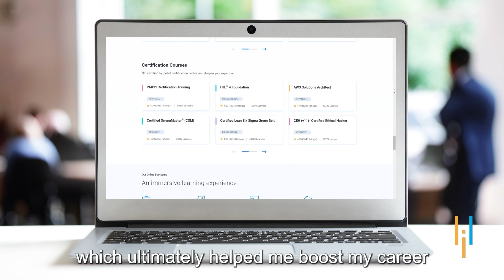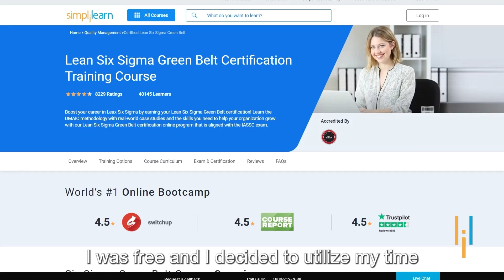Simplilearn Review | Meet Maria | A Chemical Engineer at a Top Cosmetic Company Thanks to Upskilling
Maria upskilled herself with Lean Six Sigma Green Belt Certification Training Course by Simplilearn!! Listen to her success story in her own words.

I am a chemical engineering graduate. I was already a processing engineer at my previous job at Sugaright. I realized I was lacking certain skills, and one of them was lean six sigma, which is very useful, and it is necessary to survive in the industry. It is something that we chemical engineers use when it comes to quality control and management. I wanted the certification and wanted to put that on my resume since I was also looking for a better opportunity in a big city. New York is a hub of opportunities, and I wanted to shift there. My previous job was in Philadelphia. In 2020, I decided to upskill myself. Also, I had already left my previous job and had time to upskill.

I was looking for a course, but since we were in the middle of a pandemic, I couldn’t take any offline courses. I was looking for an online course instead. I was doing my research, and I found out that Simplilearn has a lot of live classes as well as self-learning videos which I thought might be useful for me. Also, the self-learning videos allowed me to learn at my own pace, which I wanted to do.
My experience was amazing. We had excel classes towards the end which was really helpful since we use it a lot at work. There were worksheets and projects which helped me get a sense of how it is used in real life.

As mentioned above, I left my job in August 2020 due to the pandemic, and also there were some personal issues. I got my Lean Management certification in December 2020, and in January 2021, I was hired by L’Oreal as a Chemical Engineer Demi Grand that too with a 20% salary hike. I got the Lean Six Sigma Green Belt certification in March 2021.

And I have been able to apply my knowledge to my job very well. We at L’Oreal have new products coming in all the time. The process from the commencement of a project to the final delivery of the product is long. There are steps like quality control in between. I am in the research & development and innovation wing of the company, where Lean Six Sigma is very helpful.

We have to ensure that there is no difference between the process of products. Also, I was able to solve a key problem here. There used to be some logistical problems initially. Since so many products were coming in, we had problems with organizing the space. I learned 5S during the course, which is a Japanese way of sorting things out. So, I also used it here to organize the whole process.

🔥Explore Lean Six Sigma Green Belt Certification Training Course by Simplilearn

About Lean Six Sigma Green Belt Certification Training Course:
Boost your career in Leax Six Sigma by earning your Lean Six Sigma Green Belt certification! Learn the DMAIC methodology with real-world case studies and the skills you need to help your organization grow with our Lean Six Sigma Green Belt certification online program that is aligned with the IASSC exam.

✅ Key Features
- 35 PDUs offered
- 4 simulation test papers, 4 real-life projects
- Aligned to IASSC

✅ Skills Covered
- Implement Lean Six Sigma projects
- Project Management
- Measurement System Analysis
- Data Analysis
- Lean Principles
- Hypothesis Testing
- Process Analysis
- DFSS tools

✅ Benefits
Lean Six Sigma positions you to lead projects and interpret data strategically via developing process mapping, risk management, and benchmark-setting skills. This Green Belt certification is highly valued in sectors including manufacturing, technology, and logistics.